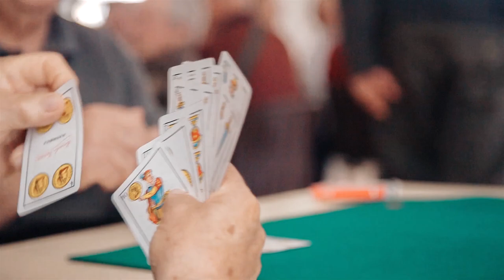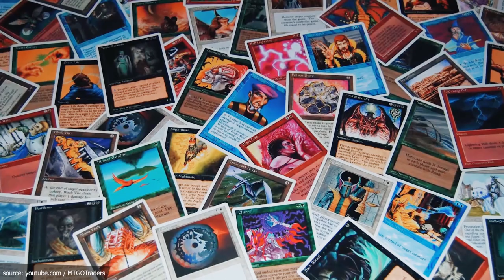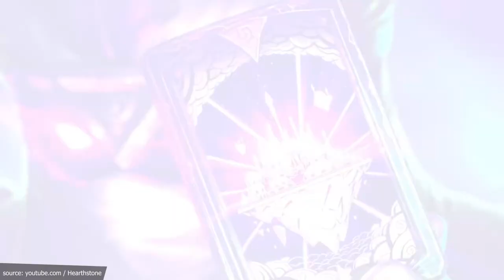How Card Games became Esports - World of Esports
Card games were played long before the internet was a thing.
Now World of Esports is here to show you the way from around the table games to some of the biggest titles in esports!